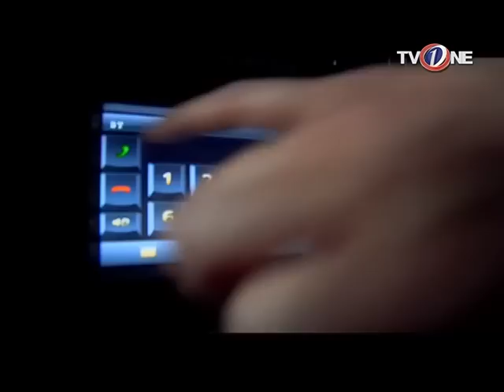Munkir | Episode 11 | TV One Drama | 23rd April 2017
Munkir Episode 11 TV One Drama Starring  Nida Khan, Usman Khalid Butt, Ahmed Ali, Mahmood Akhter, Qavi Khan, Mahjabeen, Sultana Zafar, Naila Jaffery

A moving story of a girl who proves
that in the game of life,
love is the strongest weapon.

Rona and Zain are about to get married when Gulrez enters her life.
Unknown to Rona, Gulrez has sinister plans . But just when he decides to change because of his love for Rona, he makes a shattering discovery about her. Now he is consumed with hate and fury- and Zain is heartbroken.

How will Rona survive this storm?